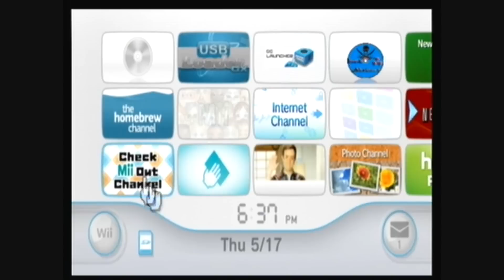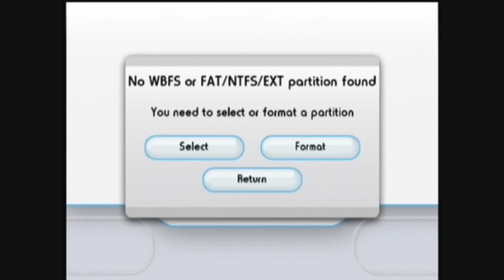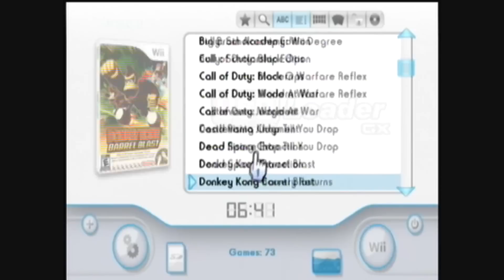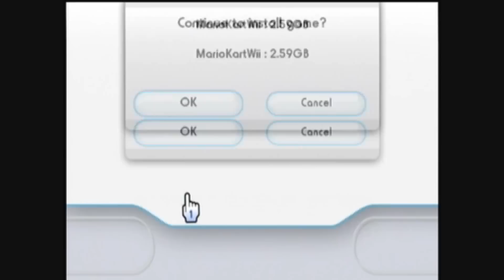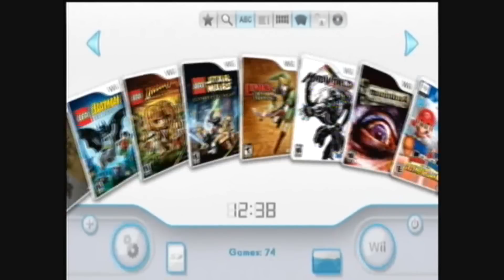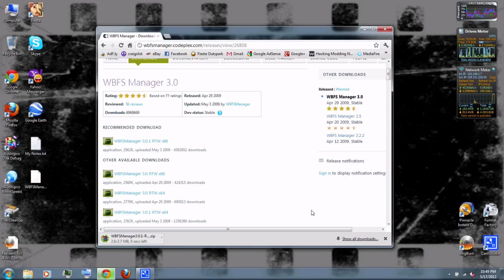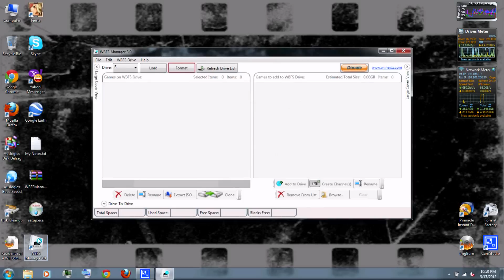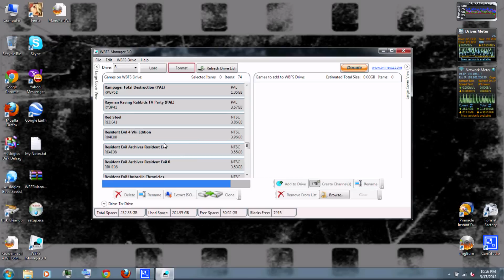HMN - Backup And Play Wii Games (USB Loader GX & WBFS Manager)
Re-uploaded: Originally uploaded in 2012.

Get paid to share your links on the Internet! ‪#‎Adfly‬

Please do not use ad blockers. HackingModdingNerd is supported by ad revenue.